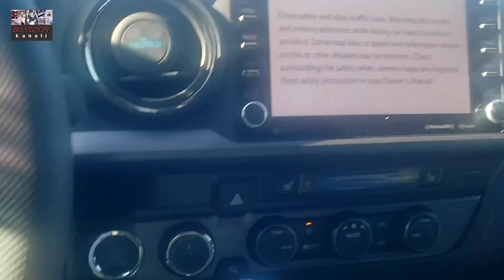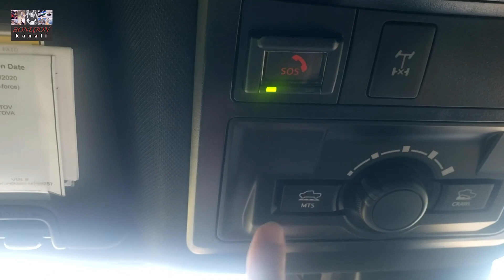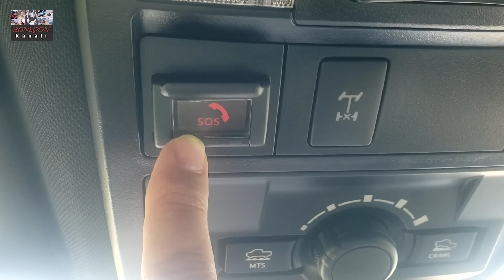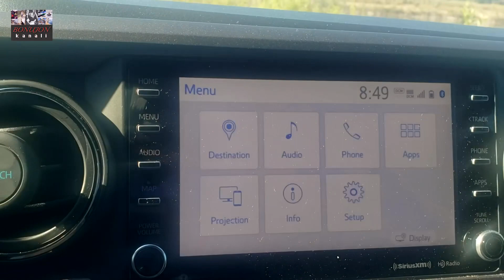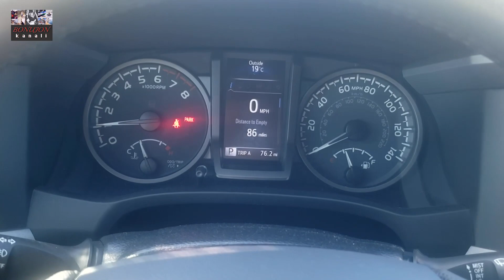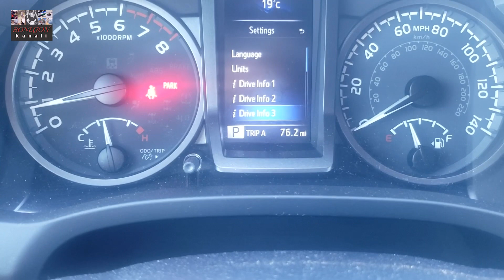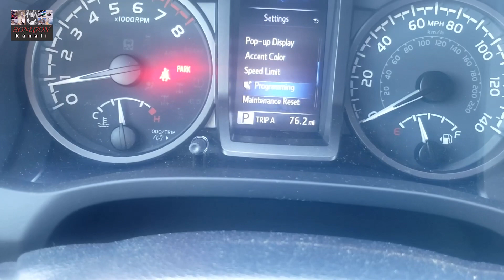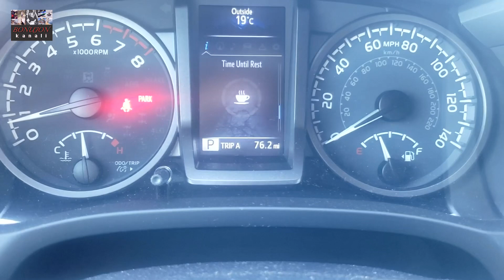Америкадаги Овчилар 🎣⛰🏹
Ов килишди яхши курасизларми ?